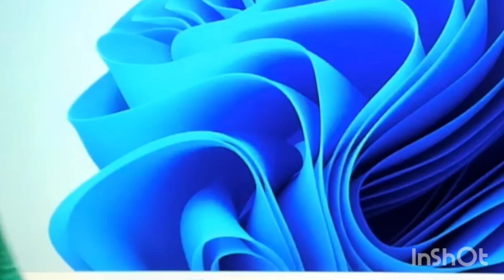Online Class for SSC, Railway, Bank exams..